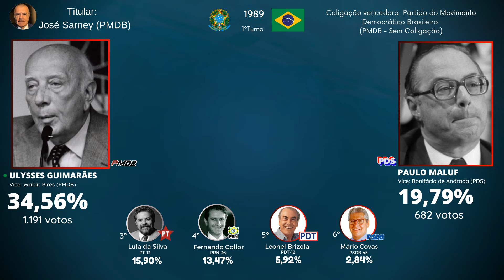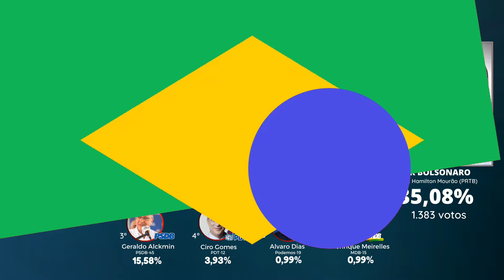Eleições presidenciais do Brasil na Barra do Turvo (1989-2022)